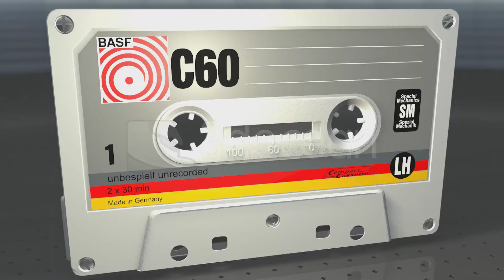3D model Cassette BASF C 60 made in Cinema 4D #2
2nd delivery of the 3D design of the 1968 model of the first Cassette of the German company BASF, made in Cinema 4D for 3D Ocean, is part of the large megapack consisting of 32 units of Cassettes, you can